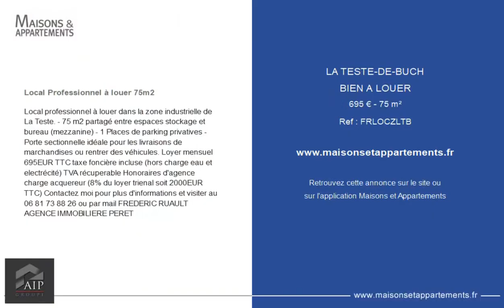LA TESTE-DE-BUCH - BIEN A LOUER - 695 € - 75 m²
Référence : FRLOCZLTB

Local Professionnel à louer 75m2

Local professionnel à louer dans la zone industrielle de La Teste. - 75 m2 partagé entre espaces stockage et bureau (mezzanine) - 1 Places de parking privatives - Porte sectionnelle idéale pour les livraisons de marchandises ou rentrer des véhicules. Loyer mensuel 695EUR TTC taxe foncière incluse (hors charge eau et electrécité) TVA récuperable Honoraires d'agence charge acquereur (8% du loyer trienal soit 2000EUR TTC) Contactez moi pour plus d'informations et visiter au ou par mail FREDERIC RUAULT AGENCE IMMOBILIERE PERET

Cette annonce vous est proposée par l'agence AGENCE IMMOBILIERE PERET

|2395688|